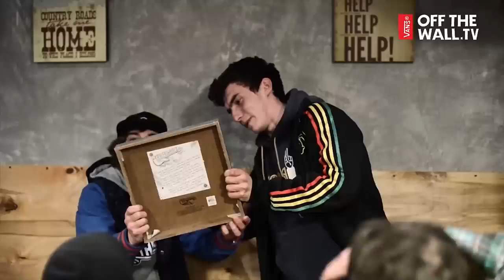Vans Store in Ekaterinburg, Russia: Opening Ceremony | Fashion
Vans Store in Ekaterinburg - Vans Russia.

First Vans store is just opened in the city of Ekaterinburg, Russia. Check the video from opening ceremony.

Directed by Nikita Sychev.

"Audie doggie" by Small arms dealer